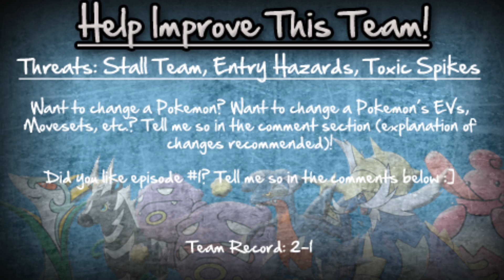Let's Build A Team!: Episode 1-The Beginnings of Team LBAT!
Welcome to my new series! LBAT is an interactive series in which together we will build a team and get it to the top of the PO ladder.